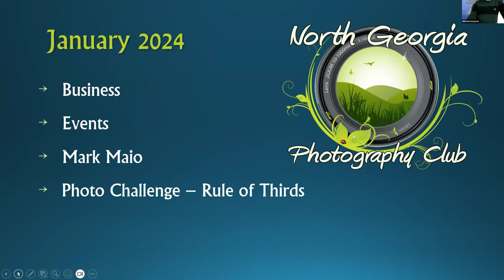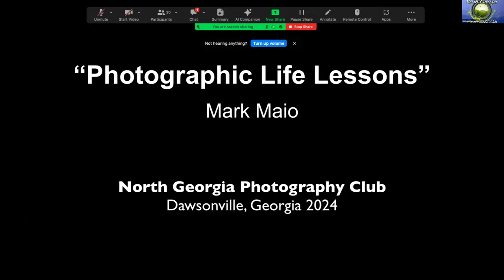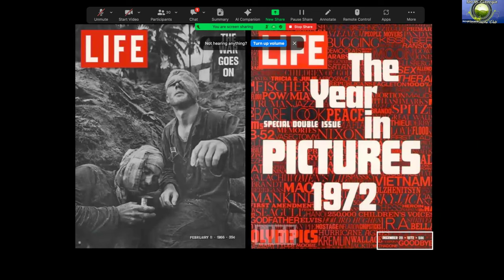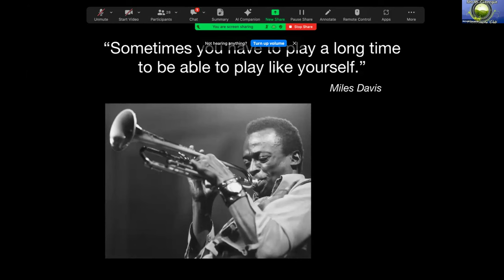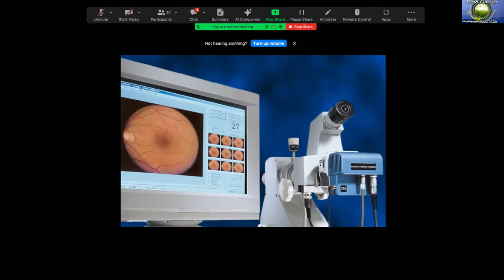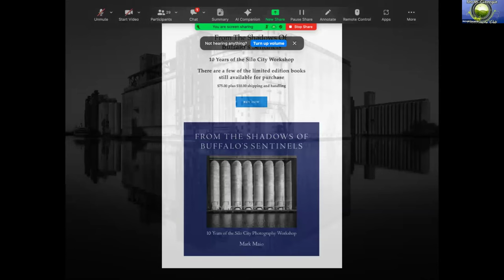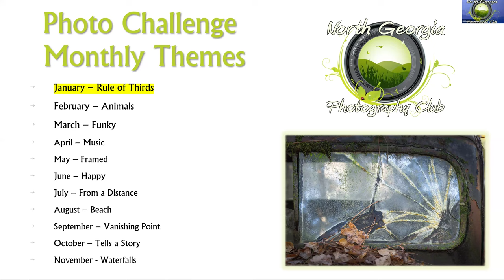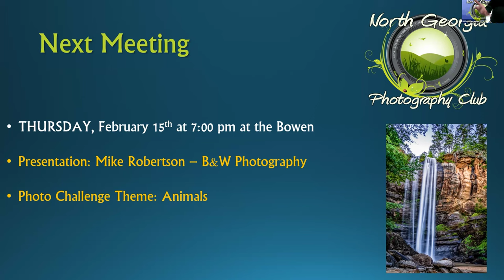NGPC January 2024 Meeting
NGPC January 2024 Meeting.  Our speaker was Mark Maio, who discussed "Photographic Life Lessons." Our Monthly Photo Challenge was "Rule of Thirds."